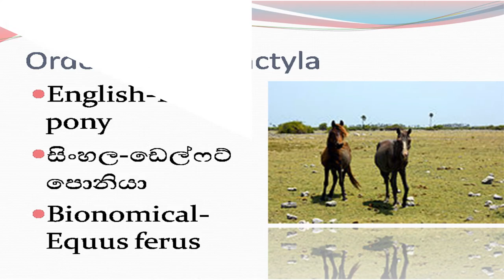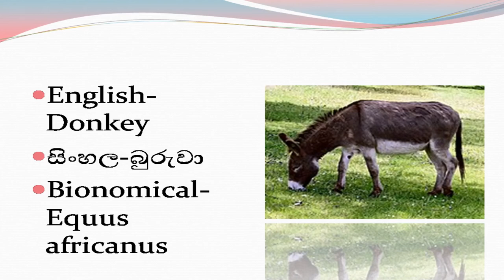All animal sri lanka 03